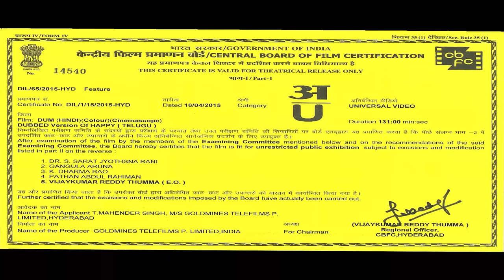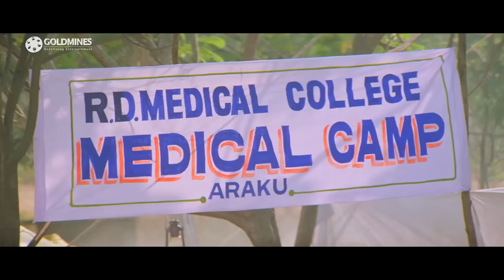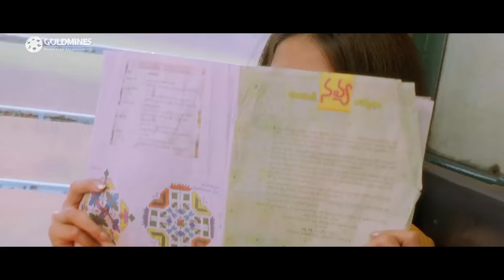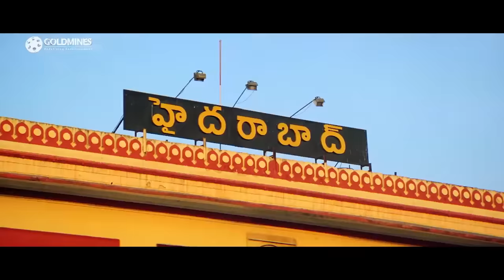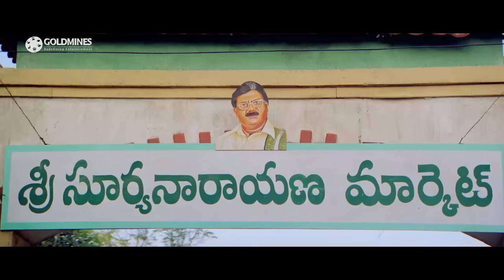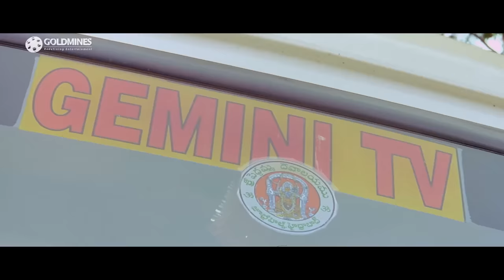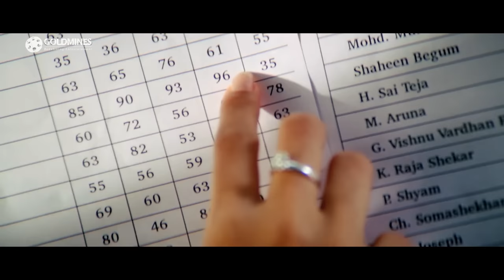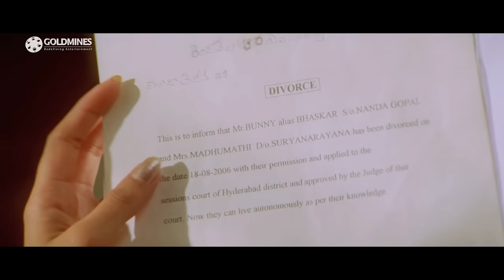Dum (4K ULTRA HD) - अल्लू अर्जुन की सुपरहिट हिंदी डब्ड फुल मूवी | Genelia D'Souza, Brahmanandam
Bunny, a pizza delivery boy is blamed by Madhumati, a calm and serious girl, of ruining her education and being responsible for an upcoming unwanted marriage. Left with no other option, Bunny chooses to help her by ploying a story to the would-be groom and in the process is forced to share a flat with her. But did Madhumati really forgive Bunny?

Movie:- Dum (Happy)
Starcast:- Allu Arjun, Genelia D'Souza, Manoj Bajpayee, Brahmanandam
Directed by:- A. Karunakaran